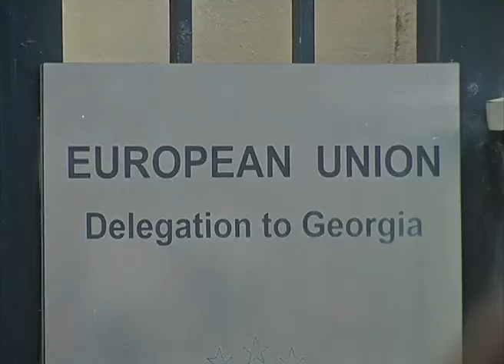ერთიანი ნაციონალური მოძრაობის ლიდერები ჟოზე მანუელ ბაროზეს შეხვდნენ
ერთიანი ნაციონალური მოძრაობის ლიდერები გიგა ბოკერია, დავით ბაქრაძე და გიორგი კანდელაკი ევროკიმისიის პრეზიდენტს ჟოზე მანუელ ბაროზოს შეხვდნენ